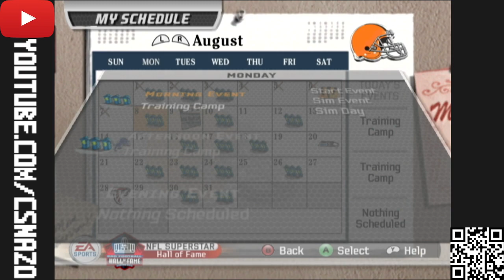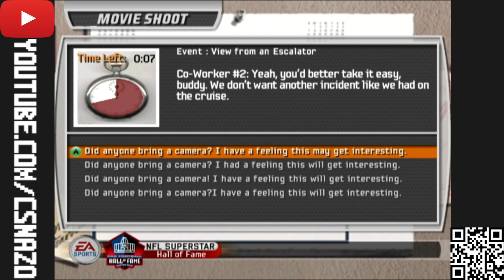Madden 07 GC NFL Superstar Mode Stream 43 | 5th Pre-Season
The links below will take you to articles listing charities sending aid to Ukrainians and Israelis in need. If you have any spare cash, please consider donating to one or more of the charities listed in either article. Thank You.